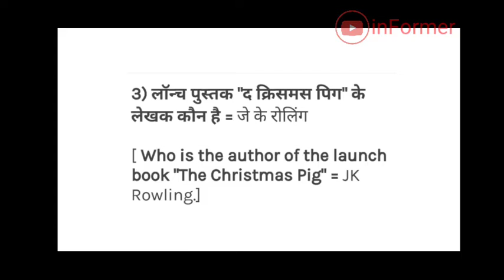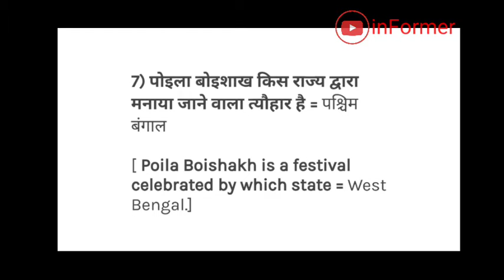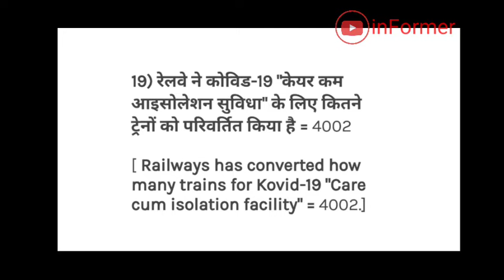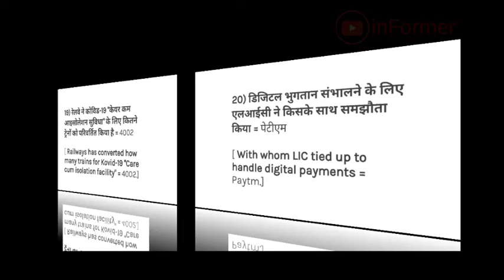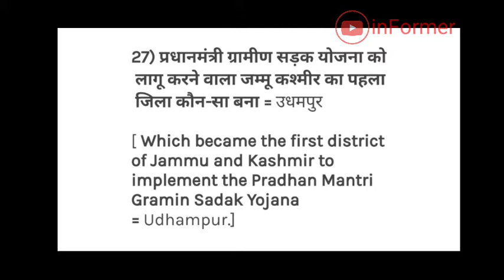Daily Current affairs quick revision 21 April 2021 दैनिक समसामयिकी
डेली करेंट अफेयर्स, daily current affairs quick revision, current affairs quick revision

This channel created for UPSC aspirants. UPSC is considered as one of the toughest exam bodies in India.